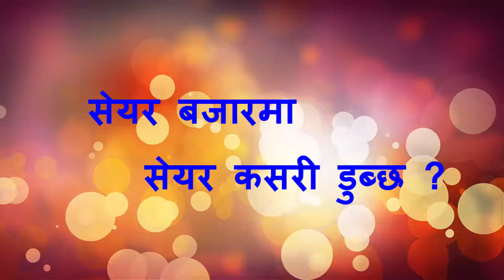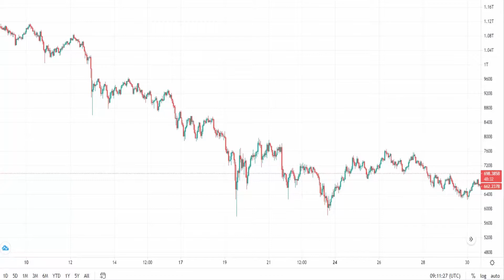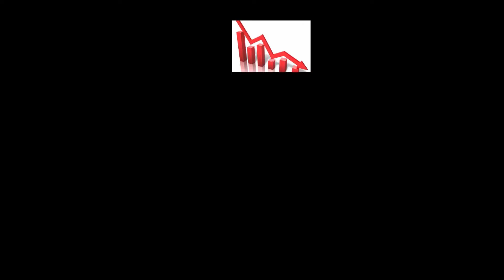छाेटाे कथा - सेयर बजारमा कसरी पैसा डुब्छ ? Motivational Short Story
छोटो कथा सेयर बजारमा लगानी गरेको पैसा कसरी डुब्छ भन्ने सिर्षकमा सेयरमान्डु फेसबुक ग्रुपमा सामाजीक संजालबाट साभार भनेर विना लेखकको नाम एक जना ग्रुप मेम्बरले पोष्ट गर्नुभएको रहेछ कथा घुमाउरो तथा भाव गहिरो भाबको वियोगान्त लाग्यो र यस्ले दिन खोजेको सन्देश पनि सकारात्मक लाग्यो त्यसैले यो कथा तपाईहरु सामु बाचन गरेर लिएर आएको छु ।

Images used in this video is downloaded from google.com

1. Chisapani Nepal Blog (चिसापानी नेपाल ब्लग)
1. Chisapani Nepal Facebook Page (चिसापानी नेपाल फेसबुक पेज)
2. Chisapani Nepal Facebook Group (चिसापानी नेपाल फेसबुक ग्रुप)
3. Chisapani Nepal Facebook Profile (चिसापानी नेपाल फेसबुक प्रोफाइल)
4. Nepali Gazal Facebook Page (नेपाली गजल फेसबुक पेज)